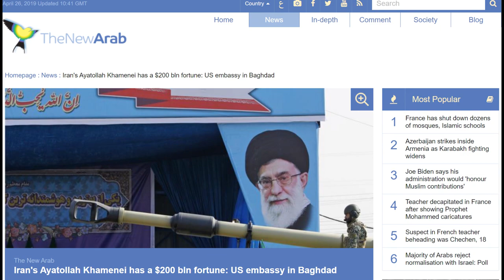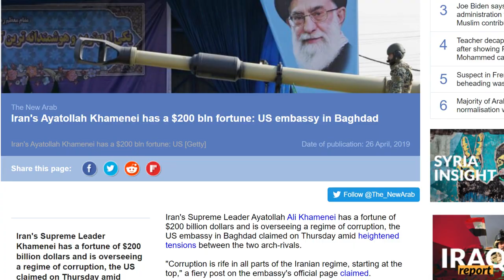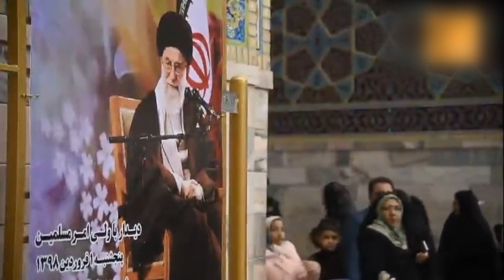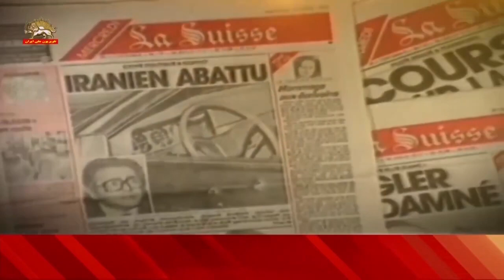Who is Ali Khamenei Iranian regime supreme leader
Who is Ali Khamenei, the supreme leader of Iran’s regime?
Ali Khamenei is the current Supreme Leader of the mullahs’ regime in Iran. Khamenei is ultimately responsible for all human rights violations across Iran and terrorist meddling in other countries as the most powerful official of the theocratic regime with the final say about all state matters.
Khamenei,  became Supreme Leader in 1989 following the death of regime founder Ruhollah Khomeini
The Supreme Leader’s office, under the supervision of Khamenei and his son eldest Mojtaba, is an entity that oversees dozens of security, political, and economic institutions. Khamenei’s wealth is estimated to be close to $200 billion.
In October 1981, Khamenei was appointed as president.
 In 1980, he was responsible for the suppression of minorities in Kurdistan and Khorramshahr by the Revolutionary Guards (IRGC).
According to a statement issued on April 26, 2019, by the U.S. Embassy in Baghdad, Khamenei controls a financial empire worth an estimated $200 billion. Khamenei also controls financial giants such as the foundation of the “Execution of Imam Khomeini's Order” (EIKO), with assets estimated at “$95 billion.”
The Astan-e Quds Razavi (AQR) “charity” foundation is one of the oldest financial and religious foundations in Iran. This entity is another example of how the clerical regime is taking advantage of the Iranian people’s religious beliefs to pursue its ominous objectives.
AQR is not accountable to the government and reports to Khamenei himself. According to the International Monetary Fund, the foundation's investment in the fiscal year of 2014 was about $188 billion. The AQR manages all financial endowments accrued over the past few decades and Khamenei himself appoints its “custodian.”
As the highest official of the clerical regime, Khamenei is the main figure responsible for human rights violations in Iran.
This includes the execution of 120,000 members of opposition groups mostly MEK, the massacre of 30,000 political prisoners in 1988, torturing and imprisonment of thousands of dissidents who were mostly members and supporters of the Iranian opposition People’s Mojahedin Organization of Iran (PMOI/MEK), suppression of religious and ethnic minorities, suppression of women, in particular, suppression of the 1999 student uprising, suppression of the 2009 post-election uprisings, suppression of 2017/2018 nationwide protests, killing of 1,500 protesters in the aftermath of the nationwide November 2019 protests, the assassination of dissidents inside the country and abroad, such as Prof. Kazem Rajavi, and terrorism plots such as the 2018 Iranian opposition gathering at Villepinte, France, and the killing sprees targeting people in Syria, Yemen, and Iraq.
Khamenei was the regime president during the 1988 massacre of political prisoners. “Have we abolished the death penalty? No! In the Islamic Republic we have the death penalty for those who deserve it,” he said at the time. “If they are connected to the MEK, what should we do? They are sentenced to death and we execute them. We are not joking about this.”
After the death of its founder Ruhollah Khomeini, Khamenei planned to eliminate its internal and external opposition figures during the 1990s. The first target was Abdul Rahman Ghassemlou, leader of the Iranian Kurdish group KDPI.
Another renowned figure assassinated in 1990 was Dr. Kazem Rajavi, brother to Iranian Resistance leader Massoud Rajavi. He was hated by the mullahs for exposing the regime’s crimes against humanity, especially against political prisoners and prisoners of conscience.
Without realizing the shift in the international spectrum, the mullahs once again attempted to carry out another terrorist attack in 2018. This time, they sent one of their senior diplomats, Assadollah Assadi, to plot a bomb in the annual Iranian Resistance gathering in Villepinte, near Paris. Assadi was apprehended by German authorities red-handed on German soil after delivering the explosives to the hit team in Luxembourg. He is now facing trial in Belgium. This is the first time an Iranian diplomat is being prosecuted for direct involvement in terrorism.
The power struggle and ambiguities surrounding Khamenei’s succession have left him and his regime in a weak state, and are making it harder for him to maintain hold on power.
Ebrahim Raisi, the current judiciary chief, is seen as a potential figure to succeed Khamenei. But it is not clear who will eventually become Khamenei’s successor.